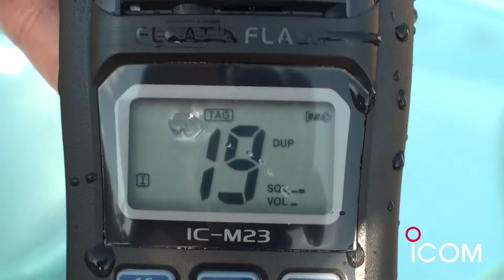Nouvelle VHF Marine ICOM : IC-M23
Présentation et mise en situation de la nouvelle VHF marine ICOM IC-M23. Nouvelle VHF marine étanche à feu à éclats.